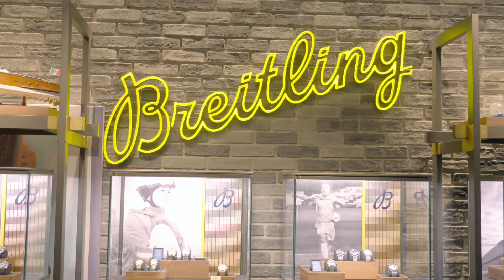Το μεγάλο ντέρμπι του Μάντσεστερ μας βρήκε στην Breitling boutique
Κάθε μεγάλος ποδοσφαιρικό αγώνας είναι μια πολύ καλή αφορμή για μάζωξη. Το ντέρμπι του Μάντσεστερ το Σάββατο (14/1) ήταν, λοιπόν, η τέλεια αφορμή για να βρεθούμε στην Breitling boutique στο κέντρο της Αθήνας και να παρακολουθήσουμε μαζί με φίλους του brand το ματς.